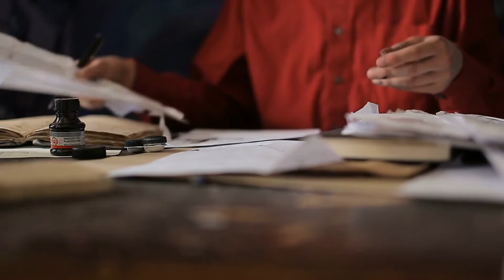Charles Scruggs - The Fiction of Ernest Hemingway in a Literary and Cultural Context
Hemingway is one of the great American writers of the Twentieth Century, famous for his innovative prose style as well as his insights into the human condition. A problem arises in any study of Hemingway because the popular myths surrounding him too often obscure the importance of his writing. Hemingway the big game hunter, Hemingway the hard drinking macho man, Hemingway the avid fan of the violent “sport” of bullfighting–these are things that keep people from reading him. And yet there is perhaps no other American writer who has had a greater influence on his contemporaries. And for good reason–he was a great writer.

This course will focus upon his fiction in context. First: we will begin with an analysis of his brilliant short story cycle In Our Time (1925) in its relationship to another extraordinary short story cycle, Sherwood Anderson’s Winesburg, Ohio (1919). Influenced by Anderson, Hemingway explores the inescapable reality that America was no longer a nation of villages and farms but was becoming a distinctly urban civilization and a nation that could not escape becoming a member of the global community. Second: Hemingway’s novel A Farewell To Arms (1929) depicts a love story within the devastating circumstances of World War I (1914-18), circumstances already expressed in the short stories and vignettes of In Our Time. Third: I want to focus on The Sun Also Rises (1926) as an answer to F. Scott Fitzgerald’s great novel, The Great Gatsby (1925). Both novels treat the fallout from the Great War, the disillusionment and rootlessness that beset a generation–at home (Fitzgerald) and abroad (Hemingway). Fourth: Hemingway’s For Whom the Bell Tolls (1940) is set in Spain during the Spanish Civil War (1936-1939), an event that foreshadowed World War II. Fifth: we will end the course with the treatment of a theme that occurs throughout Hemingway’s writing: memory and mortality. The texts here will be The Old Man and The Sea (1952), the posthumously published A Moveable Feast (1964), and short stories such as “In Another Country,” “The Snows of Kilimanjaro,” “A Clean Well-Lighted Place,” and “The Capital of the World.”